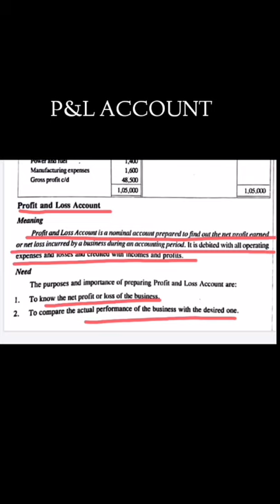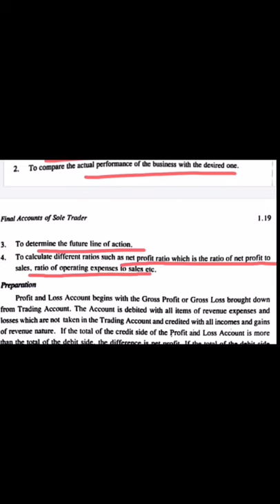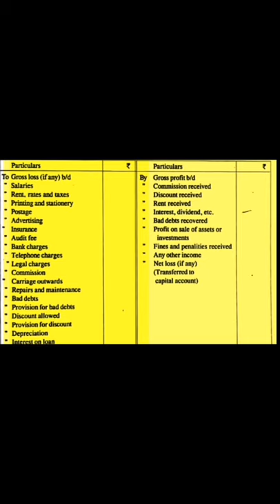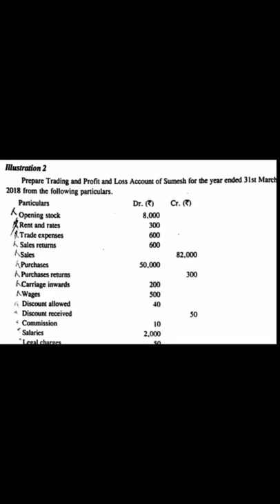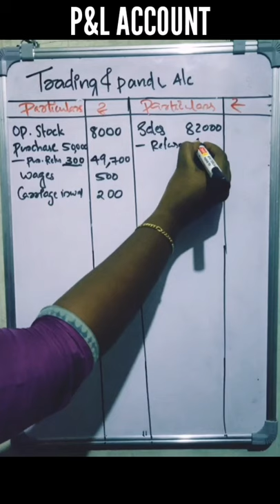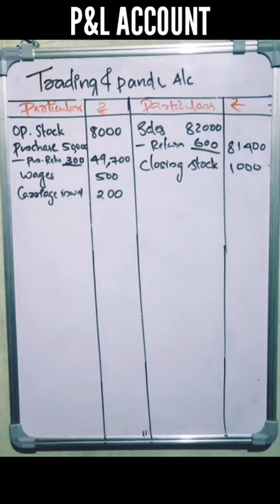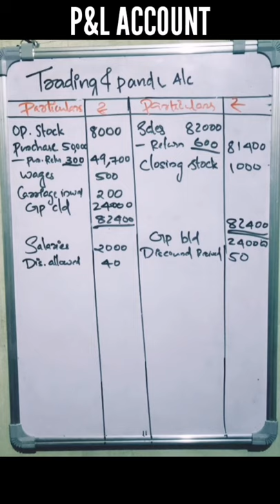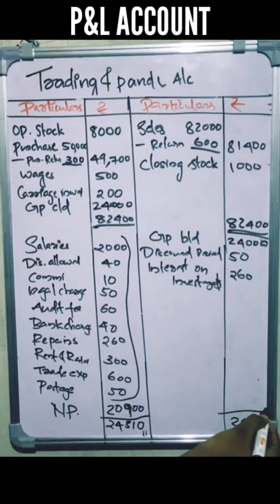Financial Accounting|Profit &Loss Account|B.Com Class|2nd Semester| എളുപ്പത്തിൽ പഠിക്കാം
COMMERCE ACHIEVERS
DEGREE B.COM വിദ്യാർഥികളുടെ രണ്ടാം സെമസ്റ്റർ പുസ്തകമായ FINANCIAL ACCOUNITING ലെ 1B module 3^rd ക്ലാസാണ് വീഡിയോയിൽ ഉൾപെടുത്തിയിരിക്കുന്നത്
മുൻപത്തെ ക്ലാസ്സുകൾക്കായി👇🏾👇🏾

ആദ്യ സെമസ്റ്റർ മുഴുവൻ ക്ലാസ്സുകളും പ്ലേലിസ്റ്റിൽ നിങ്ങൾക്ക് ലഭ്യമാണ്

വീഡിയോ മുഴുവനായി കണ്ടതിന് ശേഷം അഭിപ്രായങ്ങളും നിർദ്ദേശങ്ങളും സംശയങ്ങളും കമെന്റ് ലൂടെ അറിയിക്കുക